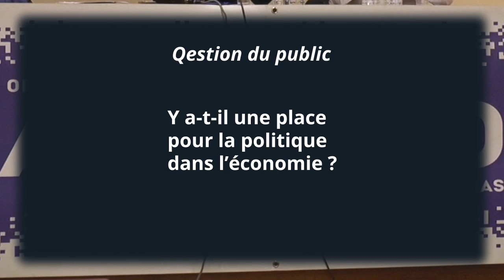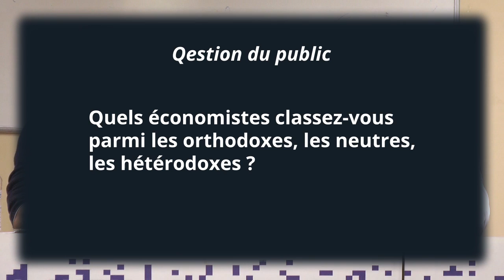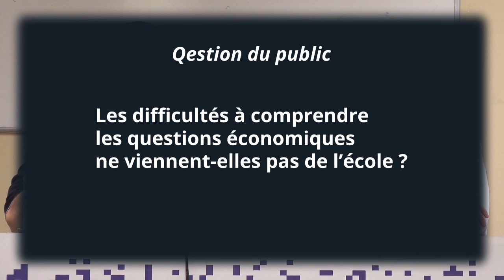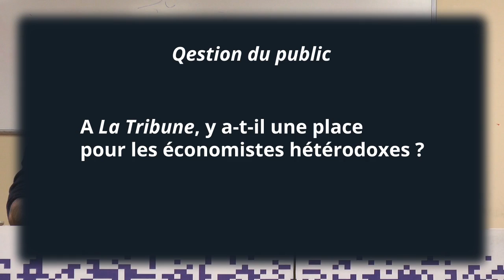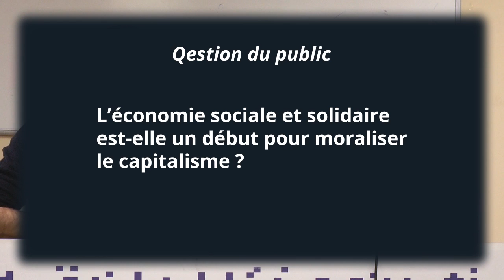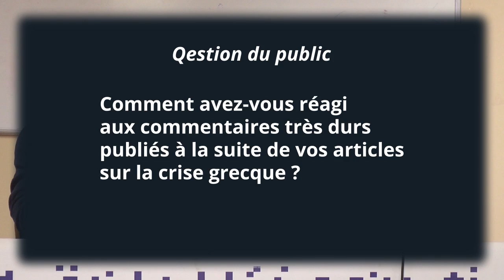Jeudi d'Acrimed - Le journaliste et l'information économiques -15 octobre 2015 - Débat